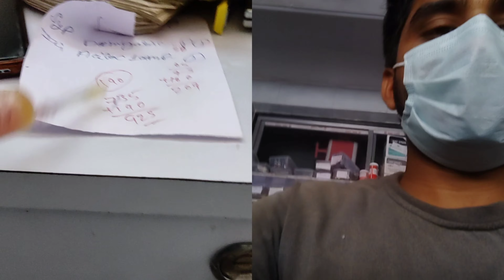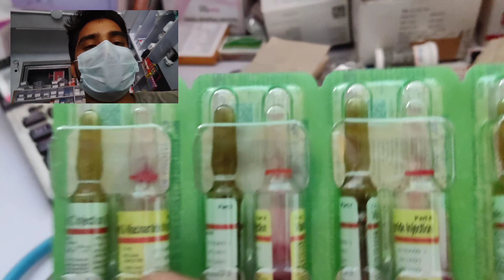खेत घर और हॉस्पिटल में नौकरी How do I Manage my Day || Prashant Kushwaha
My Gears :-

1. My Cellphone (OnePlus Nord 2 12GB RAM, 256GB Storage) ₹34,999
2. My Tripod (Rs.599)
3. My Bigger Tripod
4. My Collar Mic BOYA (Rs. 795)
5. My Green Screen (Rs. 399)
6. Black Backdrop (Rs. 399)
7. My Headphones (Rs.1299)

Note:-
            All the Content used in this video is copyrighted to PrashyVlogs.
     Use of commercial display or editing of the content without proper authorization is not allowed.

village vlogs indian,
indian village life vlogs,
village life vlogs india,
indian village tour my village vlog,
indian village cleaning vlog,
village vlog india,
village cleaning vlog india,
indian village house cleaning vlog,